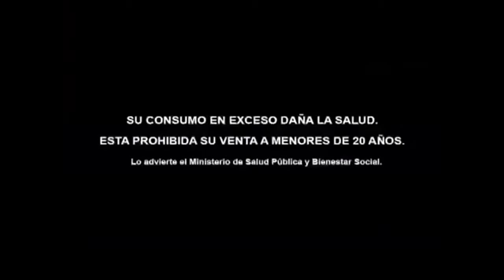Banned Commercials Because all Men Love Boobs